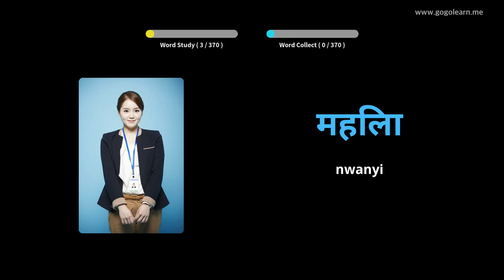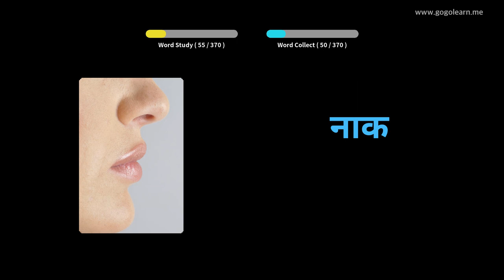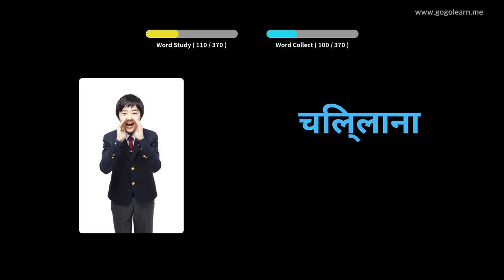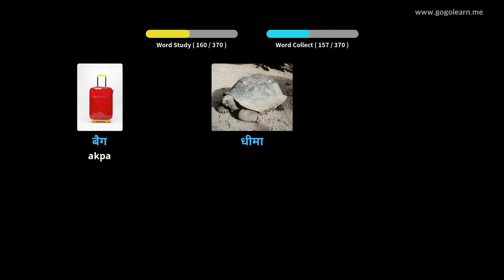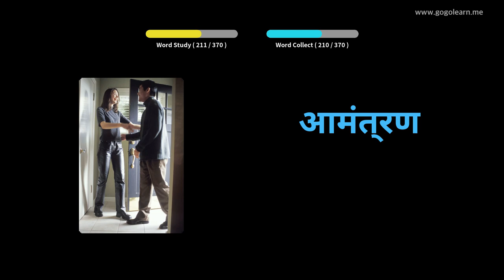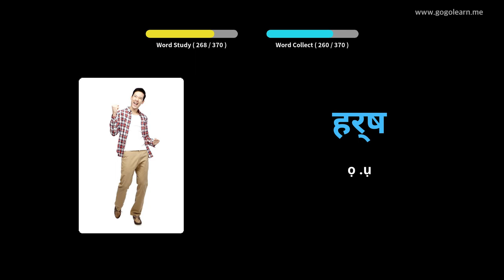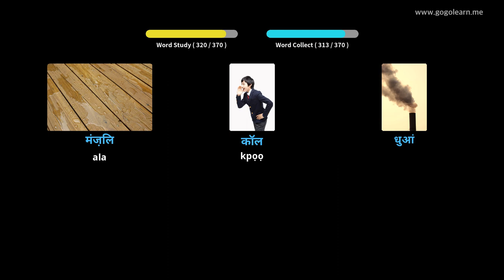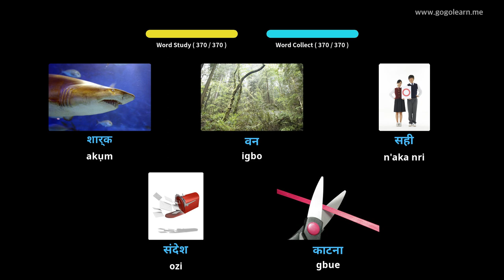Hindi Okwu Vocabulary Umu | Golearn